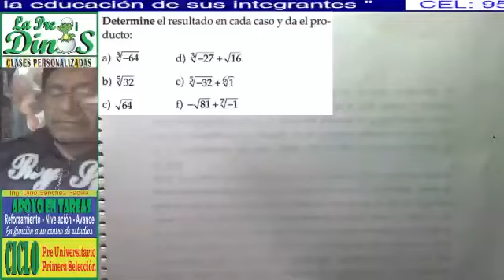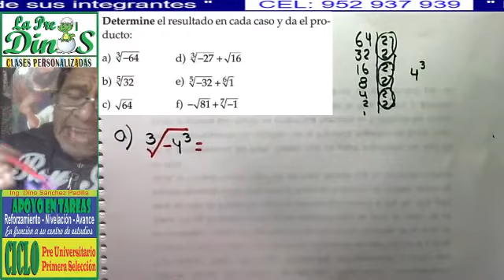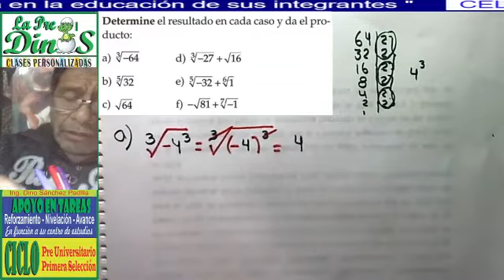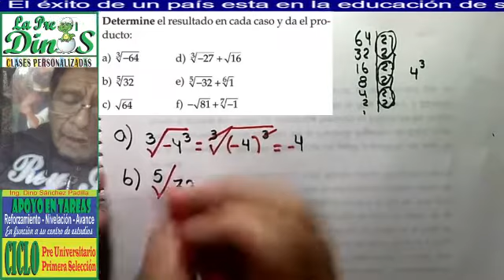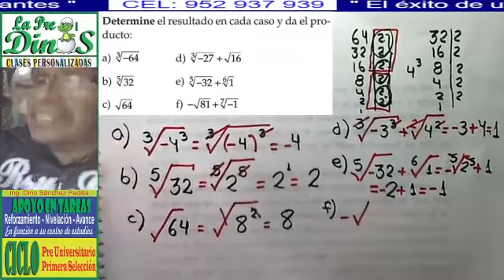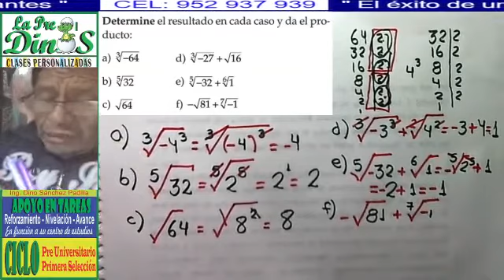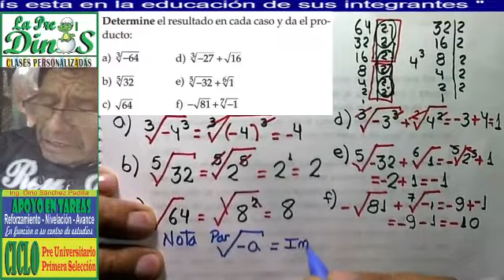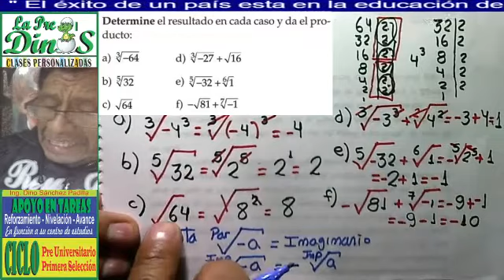SUMA Y RESTA DE NÚMEROS ENTEROS 40